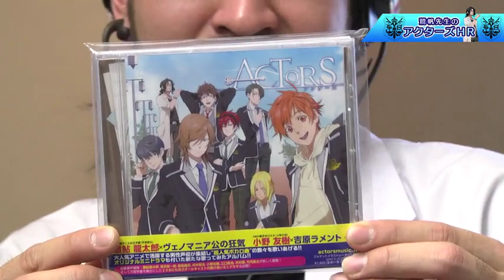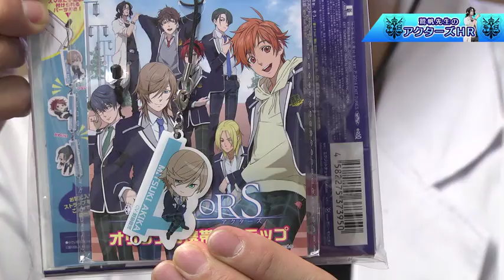【パーソナリティ：竹内良太】鷲帆先生のアクターズHR 3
TVアニメ「ACTORS -Songs Connection-」
2019年10月6日よりTOKYO MX、BS日テレ、AT-Xにて放送開始！

『EXIT TUNES PRESENTS ACTORS』初の告知番組!!
先生役の竹内良太さんによる番組をお届けします!!

パーソナリティ：竹内良太（臼杵鷲帆役）

ジャケットイラストレーター：めか